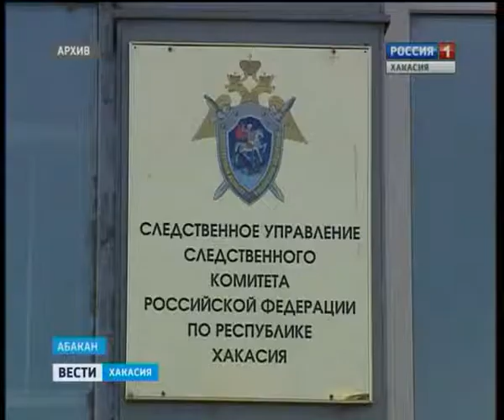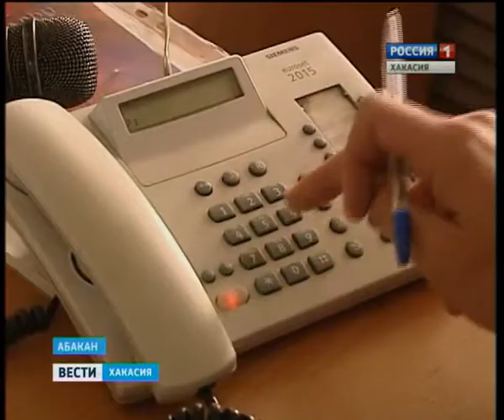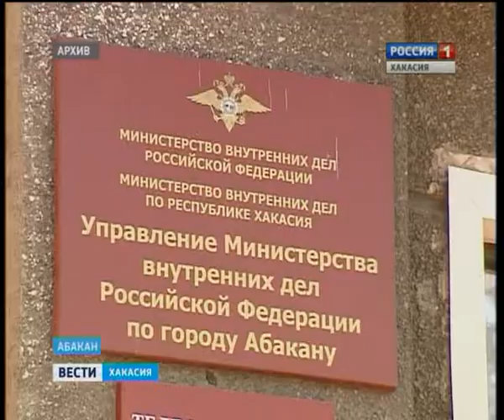01 10 Vesti 19